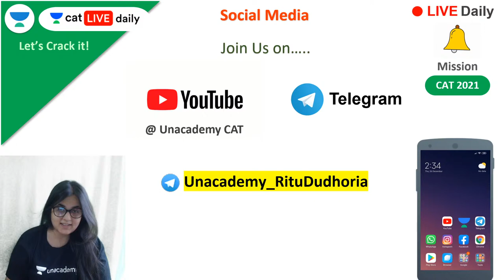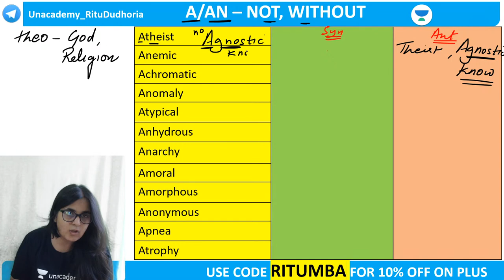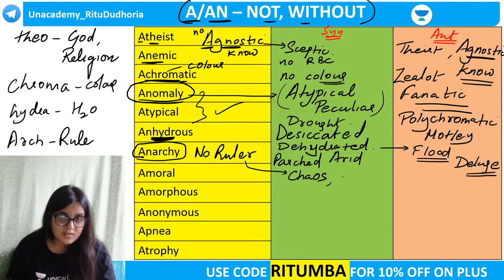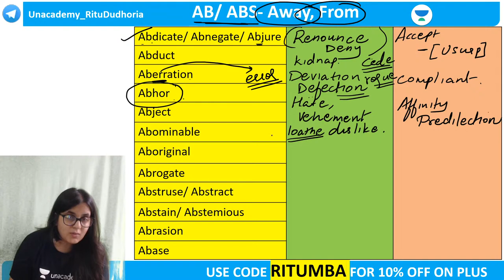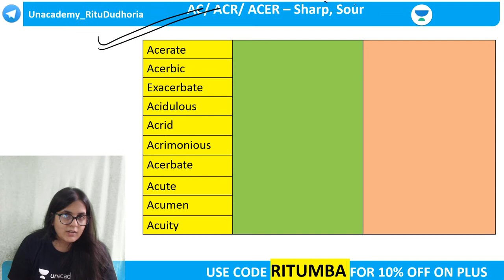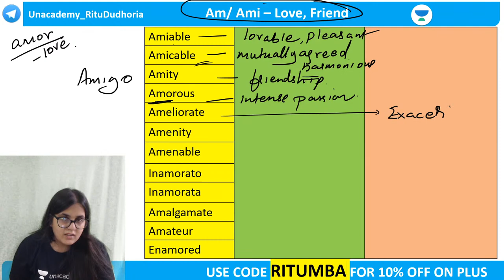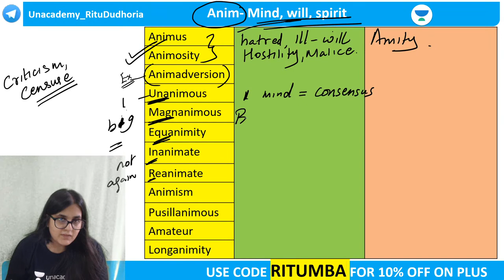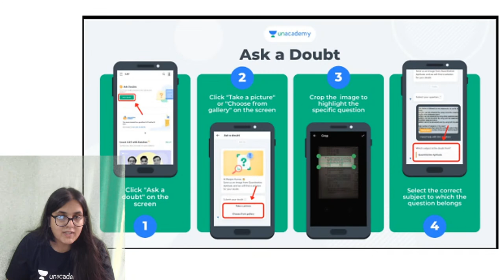Vocabulary Made Easy Series- Roots Prefix & Suffix Method - Lesson1 l CAT 2021 l Ritu Dudhoria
Checkout our latest offerings In this series, Ritu Dudhoria will cover all the important Root Words, Examples, Synonyms, Antonyms, Connotations with Practice Exercises on Analogies, Fill in the blanks, Cloze Text, Idioms and Phrases to ensure 100% Accuracy in CAT 2021, IPMAT 2021, XAT, SNAP, NMAT, IIFT, GRE and OMETs.

Unacademy CAT brings you yet another session on the Verbal Reasoning from the Verbal Ability to prepare you for CAT 2021. In this session, Ritu Dudhoria will be discussing Vocabulary Made Easy Series- Roots Prefix & Suffix Method - Lesson1. In this session, Ritu Dudhoria will cover all the important concepts required to Crack Para Jumbles and Odd One Out - Logic and Language Clues for CAT 2021 VARC. Also, Ritu Dudhoria will cover all the important Root Words from A-Z and all-important concepts required to Crack Vocabulary Based Questions for CAT 2021, CMAT, MAH CET, TISS NET, and Other Exams, Verbal Reasoning, CAT 2021, Reading Comprehension, Critical reasoning CAT 2021, CAT 2021. It is an important topic for CAT preparations. Watch this video to clear your concepts and to know some of the best practices to follow to crack CAT.

Unacademy CAT is a free YouTube channel that will help all CAT aspirants to prepare for Top MBA colleges in India. This channel is a one-stop-shop for CAT aspirants where they can learn how to prepare for CAT, the best books for CAT, amazing tricks & tips to crack CAT. Unacademy is a leading name in the field of online education and is hailed for its amazing educators.

1. Learn from your favorite teacher
2. Dedicated DOUBT sessions
3. One Subscription, Unlimited Access
4. Real-time interaction with Teachers
5. You can ask doubts in the live class
6. Limited students
7. Download the videos & watch offline

Use Code "RITUMBA" to get access.